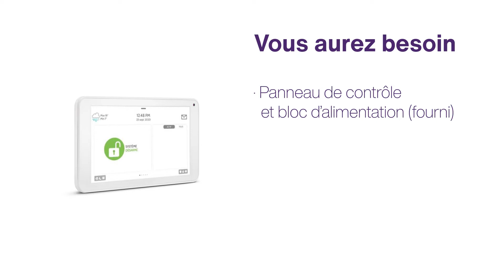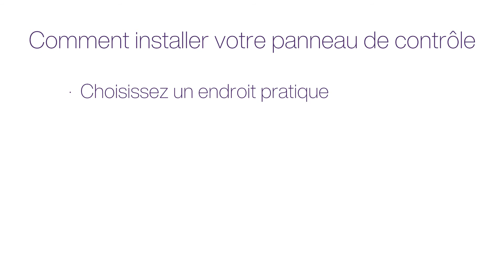Maison connectée - Comment installer votre panneau de contrôle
Vous avez besoin d’aide pour installer vos nouvelles solutions Maison connectée? Voici un guide convivial pour installer votre panneau de contrôle. Vous y trouverez des conseils sur les outils nécessaires et des suggestions d’endroits où installer l’appareil.
Pour obtenir des instructions plus détaillées, visitez ou communiquez avec le soutien à la clientèle de TELUS au 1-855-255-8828.